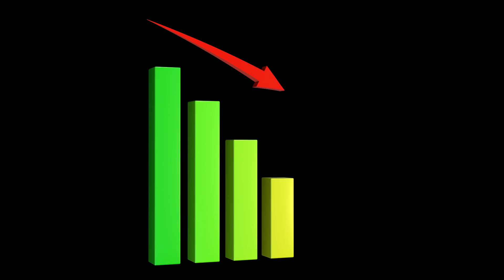First Baby Born In Space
The first baby born in space will be a momentous milestone that would mark the beginning of a multi-planet civilization for the human species.

Author: Chris Impey (University Distinguished Professor of Astronomy, University of Arizona)
Title: When Will The First Baby Be Born in Space?

Produced & Edited by:
Ardit Bicaj

Narrated by:
Melissa Dionne

Graphics:
U.S. Air Force Space and Missiles Systems Center
SpaceX
NASA’s Goddard Space Flight Center
Chris Smith (KBRwyle)
NASA/JPL-Caltech

iStock.com/
/RupertBritton
/Edwin Tan
/3DSculptor
/Merlinus74
/EvgeniyShkolenko

A big thank you to our lovely channel members:
Joseph Pacchetti
Damon Reid